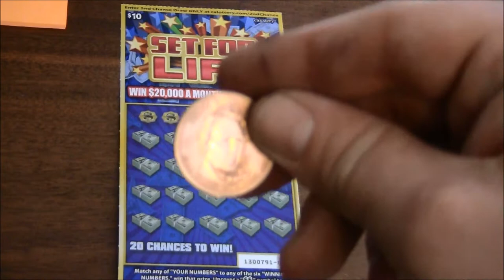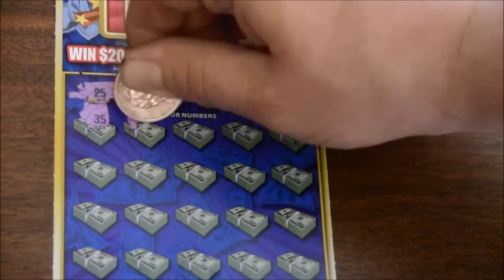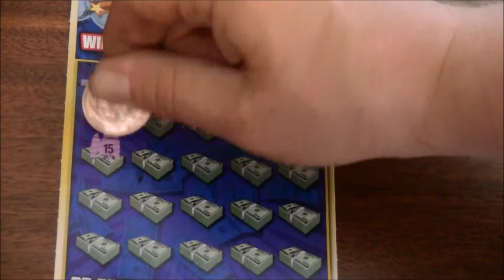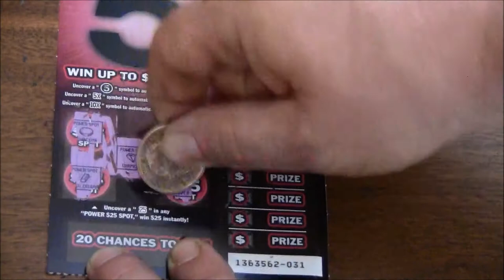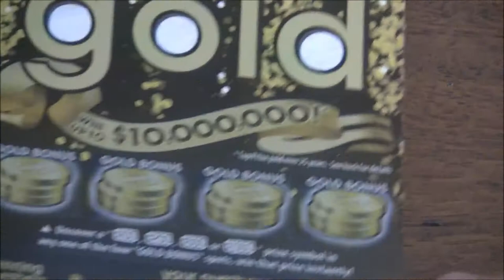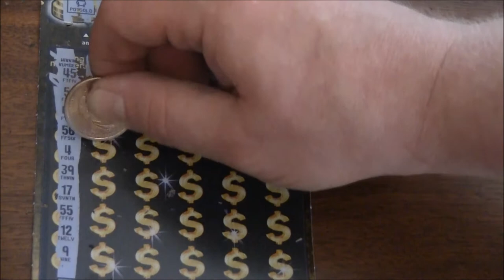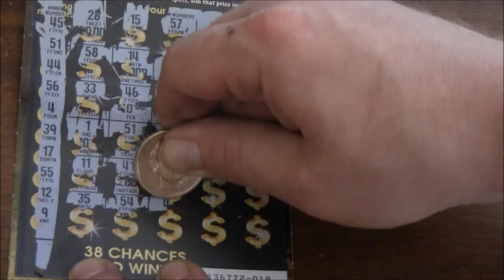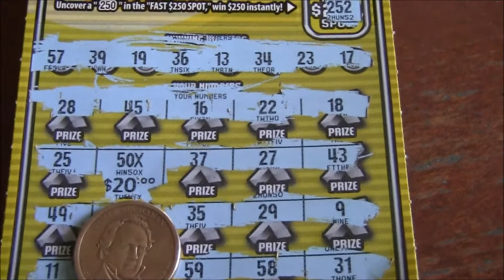GIGANTIC $1000 WIN ON A 50X SYMBOL. FIRST SCRATCHER BOUGHT AT NEW LOCATION!!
Looks like your boy scratchadams is going to be making another trip to the lottery office.  Just won $1000 on a $20 100x ticket.  First ticket bought at location I never go to.  I canno't even begin to explain the luck that I have been blessed with.  This channel is gonna have a good time with giveaways very soon.  Get ready everyone!!